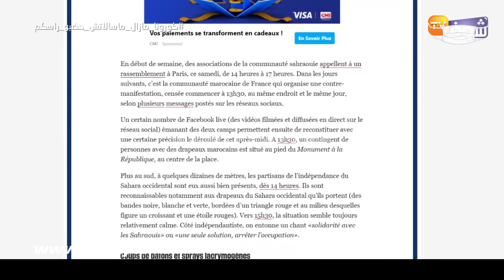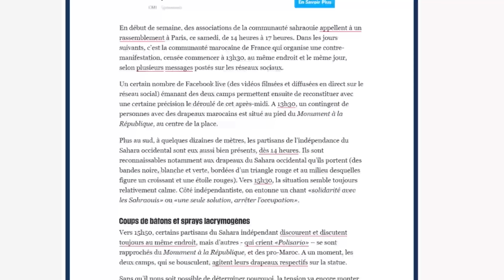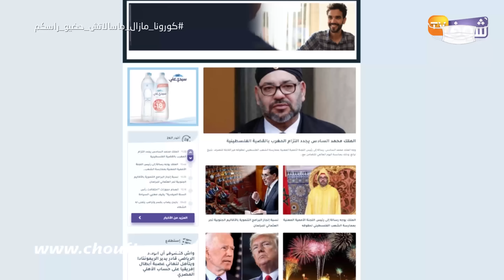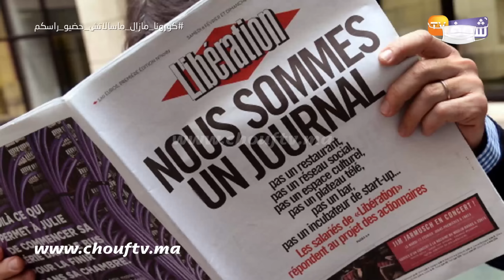ليبراسيون الفرنسية تستند على فيديوهات "شوف تيفي" لفضح الجزائر و عصابة البوليساريو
نشرت جريدة ليبراسيون الفرنسية ذات التوجه اليساري والتي تعبر عن وسط اليسار الفرنسي،  مقالا تحت عنوان "عنف في باريس ما الذي وقع بين الانفصاليين والمساندين للمغرب"، حيث تناولت الجريدة اليومية الذائعة الصيت ما جرى في مظاهرة يوم السبت 29 نونبر 2020، في ساحة الجمهورية بباريس بين الانفصاليين الداعمين للبوليساريو وبين المغاربة المؤيدين لوحدة تراب المملكة المغربية،